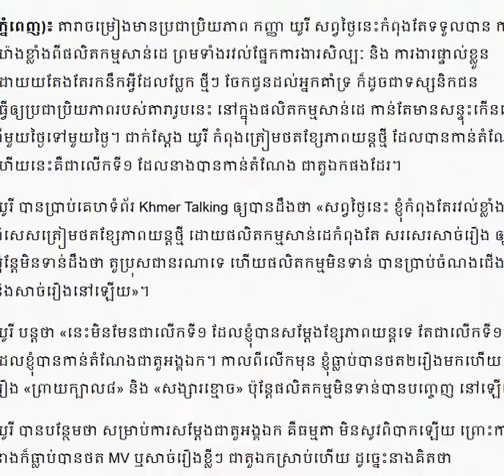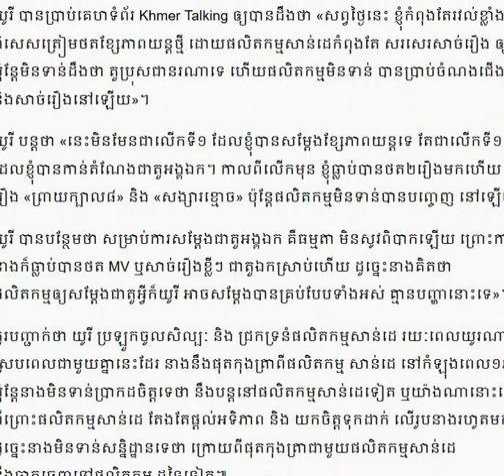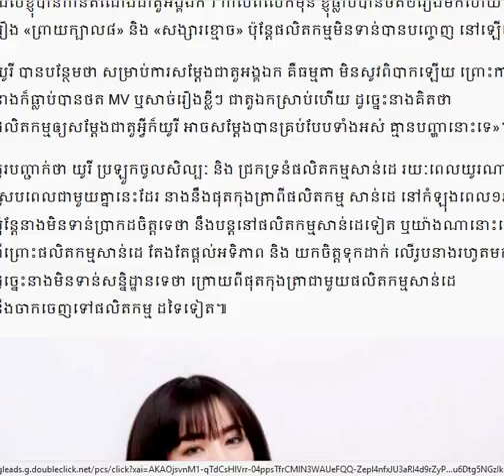Copy of សង្សារខ្មោច» ប៉ុន្តែផលិតកម្មមិនទាន់បានបញ្ចេញ/cambodia daily24